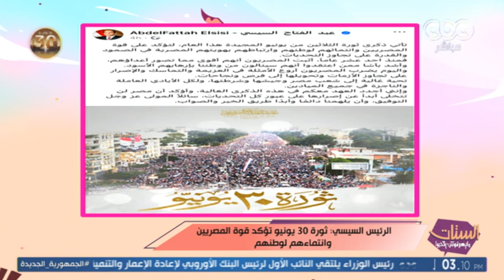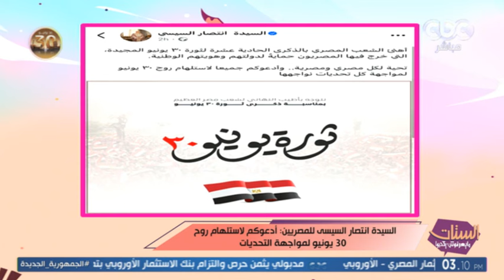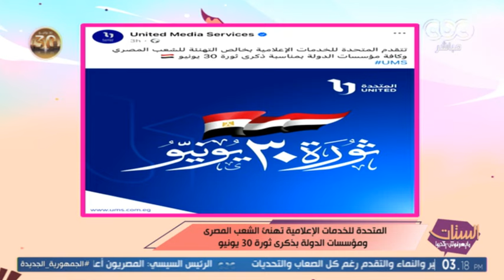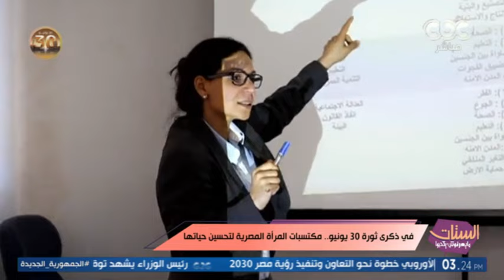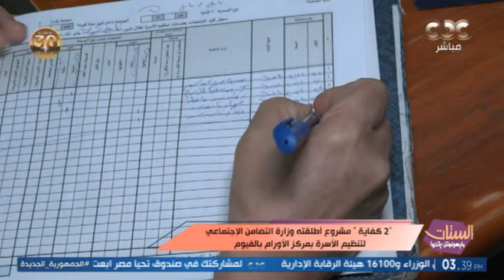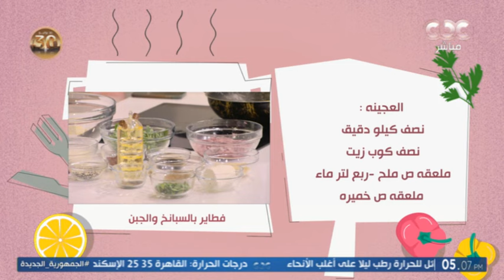الستات مايعرفوش يكدبوا | في ذكرى 30 يونيو.. كيف تحسنت صحة المرأة المصرية؟ (حلقة كاملة)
برنامج الستات مايعرفوش يكدبوا | في ذكرى 30 يونيو.. كيف تحسنت صحة المرأة المصرية؟ (حلقة كاملة)

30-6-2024